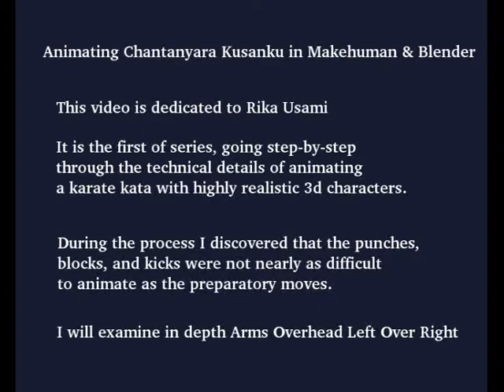Rika Usami Chatanyara Kusanku2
Here, I move onto the basic outfit that Ellie E. will be wearing in the graphic novel, and adding the preliminary moves of the kata.